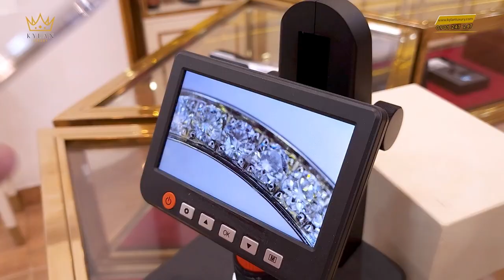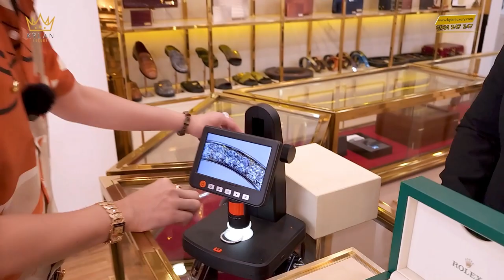REVIEW ĐỒNG HỒ ROLEX DATEJUST 116234 MẶT SỐ KHẢM TRAI MOP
KHÁM PHÁ XEM NHIỀU VIDEO ĐẲNG CẤP KHÁC:
.v.v...